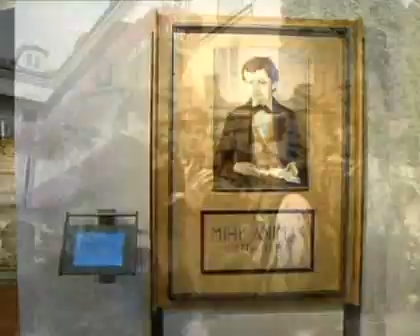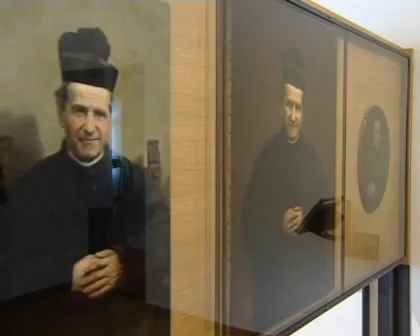Valdocco of Don Bosco: Workshop of the Holy Spirit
AD 2000 produced wonderful insight in the heart, spirit and mission of Saint John Bosco through the Italy, Turin - Valdocco short pilgrimage.